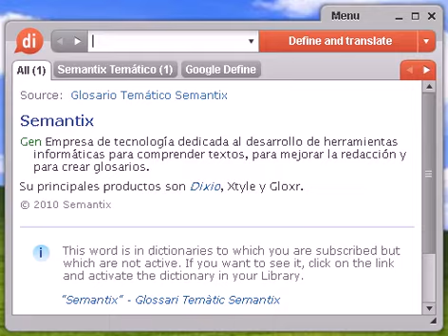Definición de oligocena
oligocena, diccionario, define, definir, significado, español, castellano, Dixio